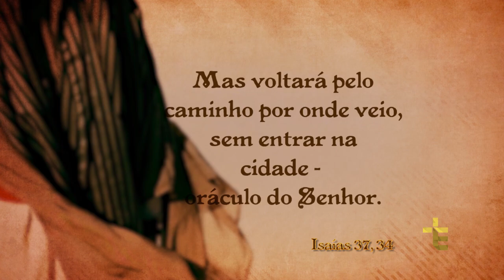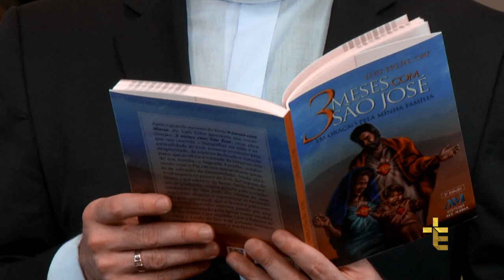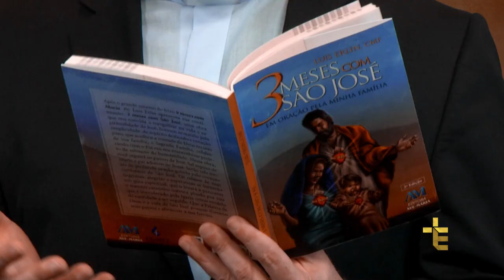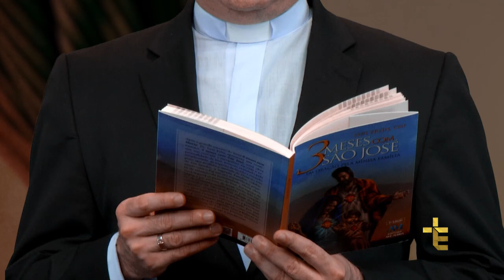TRÊS MESES COM SÃO JOSÉ | DIA 36 [CC]